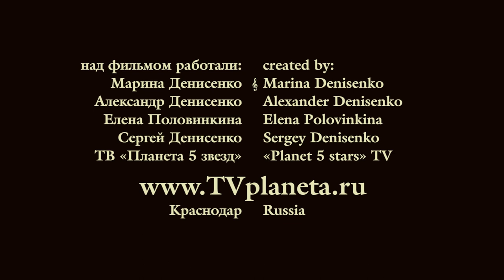Другие берега - Лариса Блохина